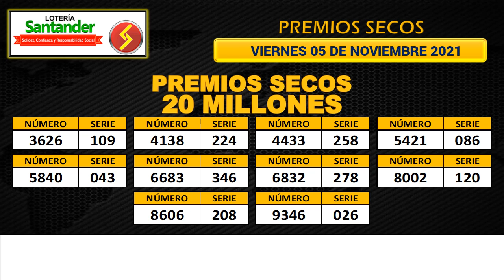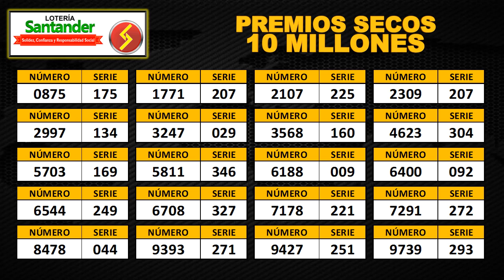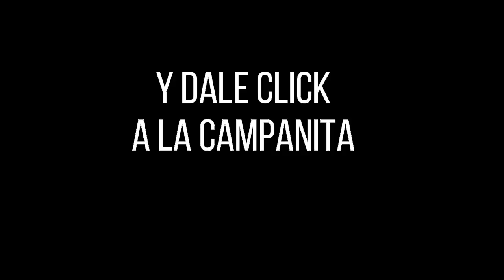Resultado Lotería de Santander Viernes 05 de noviembre 2021 PREMIO MAYOR Y PREMIOS SECOS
Hola buenas noches, te presentamos los resultados de las loterías y chances en Colombia, vamos con el Resultado para la Lotería de SANTANDER del viernes 05 de noviembre de 2021.

Resultado de la Lotería de Santander Viernes 05 de noviembre de 2021
Lotería de Santander 05 de noviembre
Lotería de Santander 05 de noviembre Premio MAYOR
loteria Santander
loteria de Santander ultimo sorteo
Santander loteria